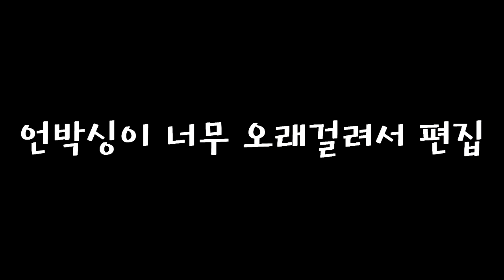[장난감교실] 리얼 막장 퀴즈 쇼 신서유기ㅋㅋ(feat.펭수목소리)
신서유기에 나오는 재미있는 퀴즈들을
용용쌤의 펭수목소리와 함께 풀어봅시다
ㅋㅋㅋㅋㅋㅋㅋㅋㅋㅋㅋㅋㅋㅋㅋㅋ